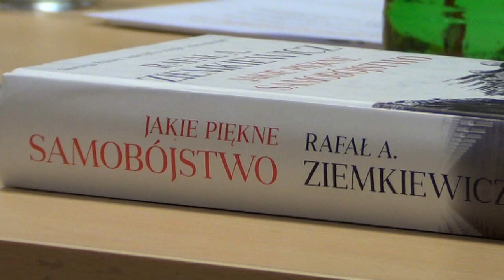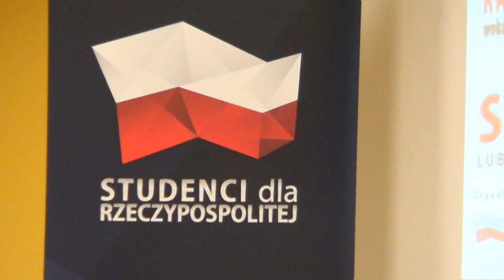Rafał Ziemkiewicz w Toruniu - wywiad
W Toruniu odbyło się spotkanie z Panem redaktorem Rafałem Ziemkiewiczem. Publicysta na zaproszenie stowarzyszenia Studenci dla Rzeczypospolitej podróżuje po Polsce i dyskutuje nt. swojej najnowszej książki „Jakie piękne samobójstwo”.

Rozmawia Dawid Helsner [Studenci dla RP/ SIM RADIO]